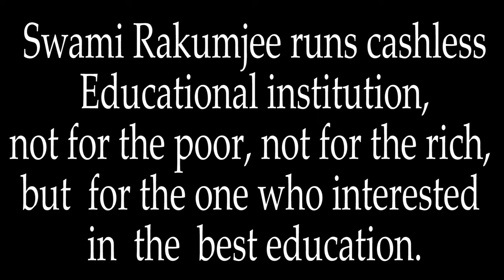Swami Rakumjee's 1276th discourse on Zen story 79, focuses on the "Incense Burner."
Swami Rakumjee 1276th SD Zen story : 79th "Incense Burner"